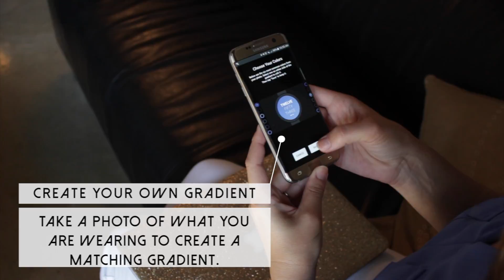Glow by Stephanie Carls Intro